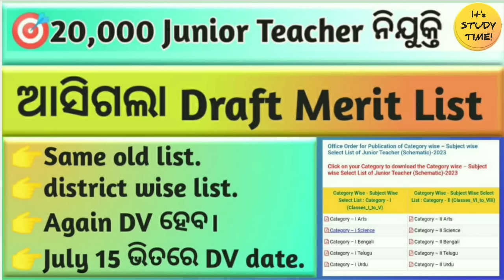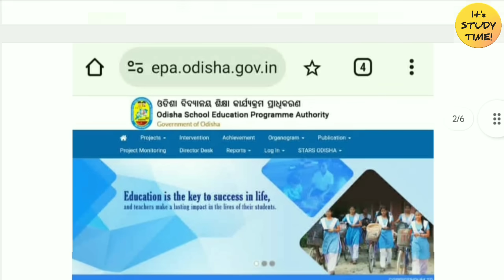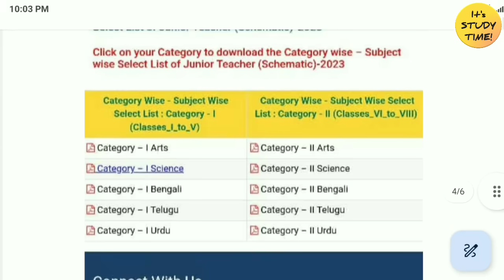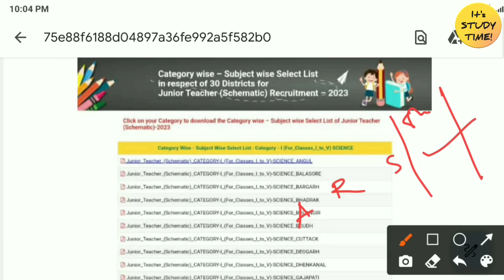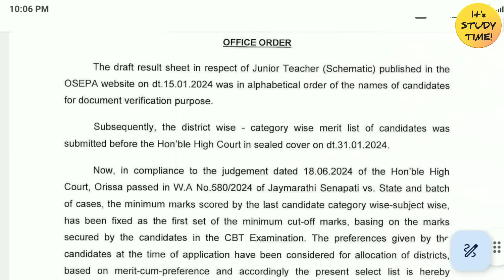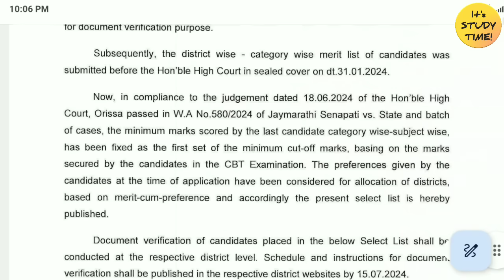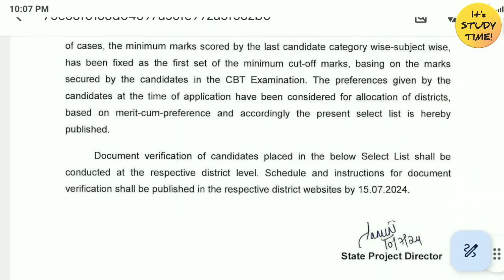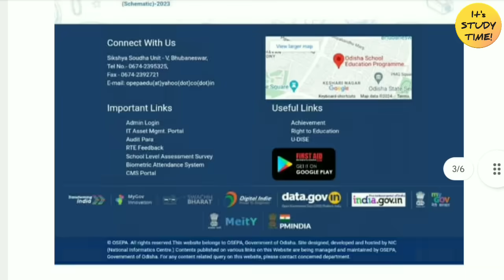🎯20,000 JTS ନିଯୁକ୍ତି || ଆସିଗଲା draft merit list || again document verify ହେବ || DV date କେବେ?